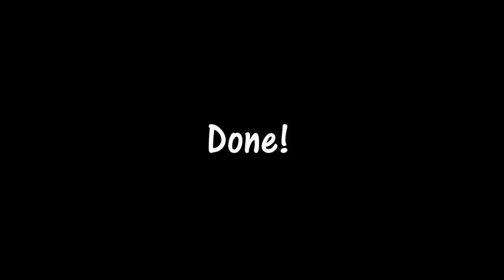Crepe Paper Christmas Bow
This crepe paper bow is a cost-friendly indoor Christmas decoration that you can add to beautify your Christmas tree or wreath at home, office and business establishment.